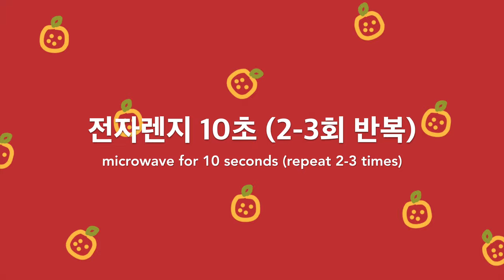[Eng sub] 귤이 통채로 쏘옥! 5분 귤모찌 5-Min Tangerine Mochi | 블루밍봉봉 (blooming bonbon)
귤이 통채로 쏘옥 들어간 귤모찌를 만들어요!
귤, 물, 찹쌀가루, 설탕만 있으면 준비 완료!

코로나19로 인해 집콕하다보면 면역력이 떨어질 수 있어요
비타민C를 가득 충전 할 수 있는 상큼달콤한 귤을
보들보들 말랑말랑한 모찌안에 넣어먹어요 :)

찜기에 찌거나 물에 삶을 필요 없이
전자렌지만 있으면 되는 간편 조리법이랍니다!
5분이면 뚝딱 만드실 수 있어요!
익숙해 지면 3분이면 충분해요 ㅎ

이 레시피로는 4개의 귤모찌를 만드실 수 있어요!

귤 4알
물 100ml
찹쌀가루 50g
설탕 50g

이 귤모찌는 냉장고에 1-3일 동안 보관 가능해요!
냉장보관해도 쫄깃쫄깃 함이 그래도 유지된답니다.
어제 만들고 오늘 시원하게 먹으니 더 맛있어요 ㅎ

제가 구매 한 제품 링크도 적어두었으니 참조 해 보세요!